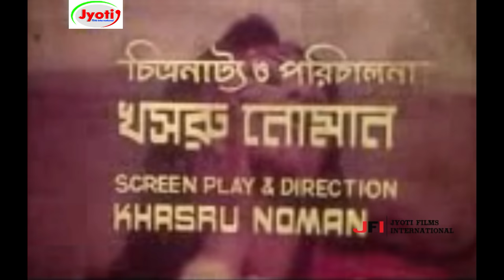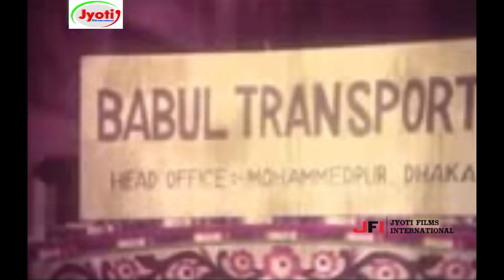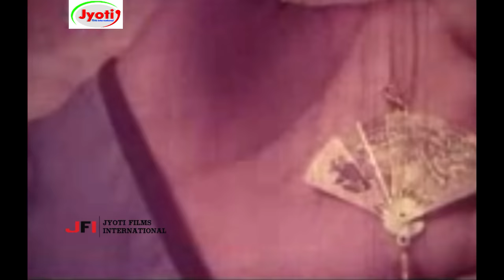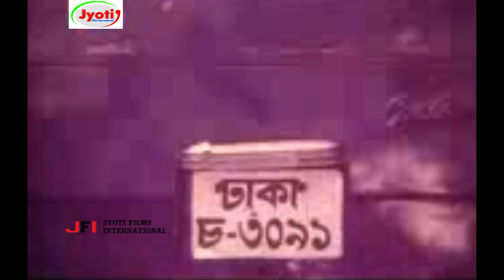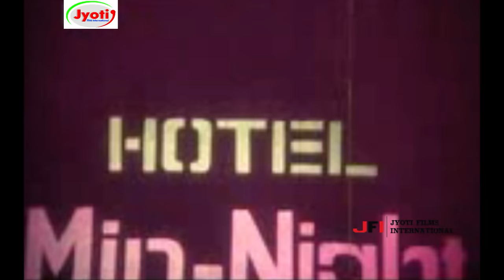Marsal Hero | মার্শাল হিরো | Ostad Jahangir Alam | Sohel Rana | Dilara | Prabir Mitra | Dara Shiko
Presenting Bengali Movie "Marsal Hero " ( মার্শাল হিরো) Starring Ostad Jahangir Alam | Shohel Rana | Dilara | Prabir Mitra & Dara Shiko & Many More. Exclusively on@JFIMovies.

Movie Info :
Movie : Marsal Hero
Star Cast : Ostad Jahangir Alam | Shohel Rana | Dilara | Prabir Mitra & Dara Shiko
Screenplay  & Director : Khasru Noman
Producer : Jahangir Alam
Distribute: J.F.G. Productions
Category: Bengali Movie
Label:@JFIMovies